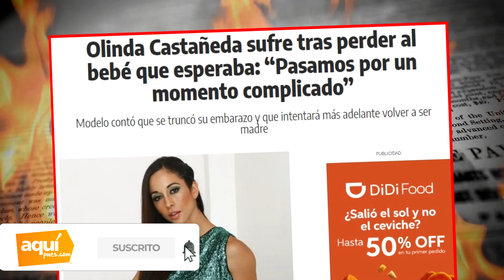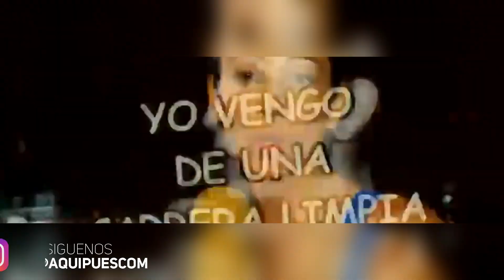OLINDA CASTAÑEDA, EX ENEMIGA DE TILSA LOZANO CAMBIO DE VIDA Y AHORA SE CONVERTIRÁ EN MAMÁ